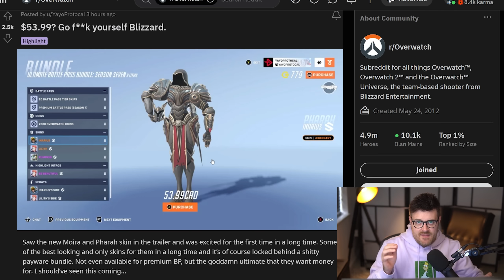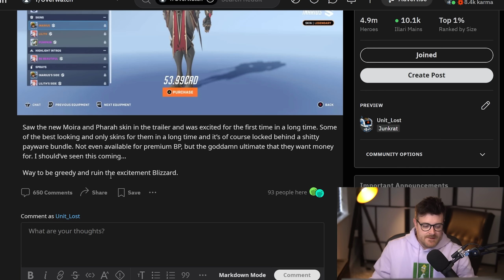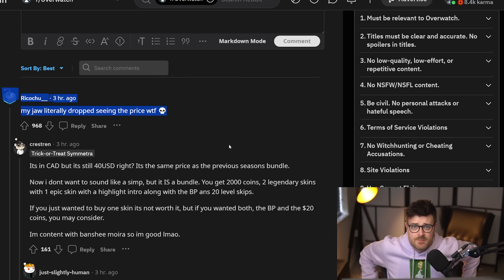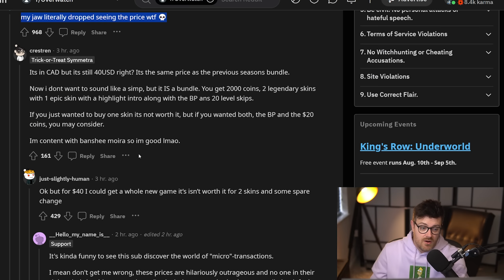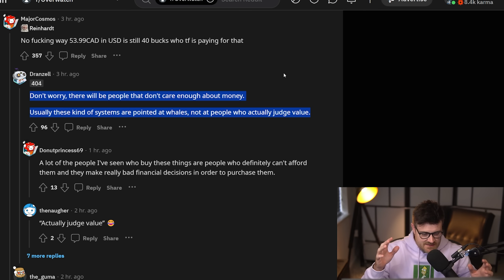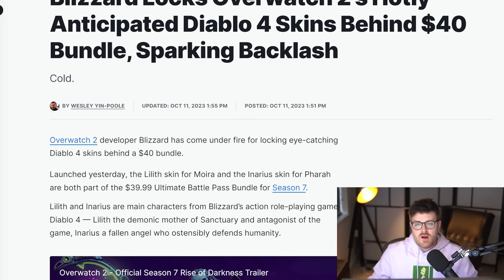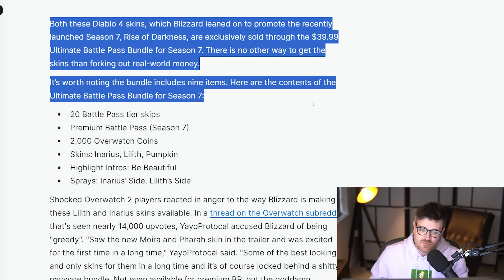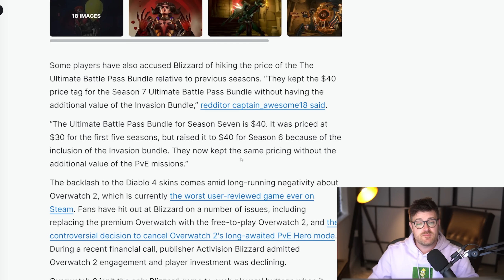Overwatch 2 $40 Ultimate Battle Pass Scam Monetization Rant...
$40 for this? You have to be joking Blizzard. This time Blizzard are hiding the best Overwatch 2 skins inside the Ultimate Battle Pass, that you can only buy for real world money - oh and they've increased the price of the Ultimate pass to $40 🤡